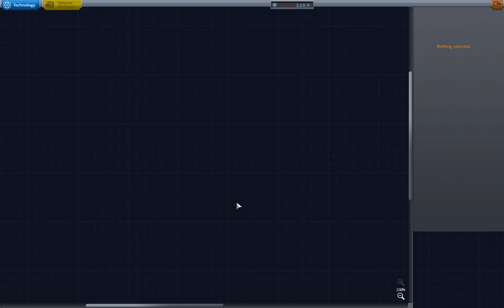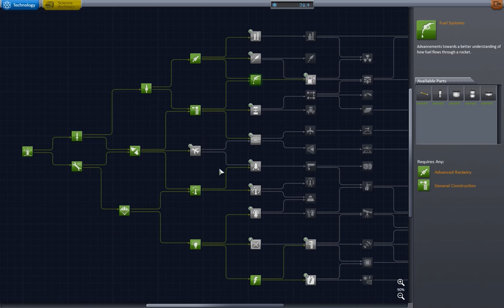Spoutnik et luna 9 en un seul tir. Carrière#5 KSP V1.05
Un vol similaire aux années 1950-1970 dans le jeu Kerbal Space Program. Avec un satellite du type spoutnik autour de la terre, 3 autour de la lune et un a la surface... Bon visionnage.